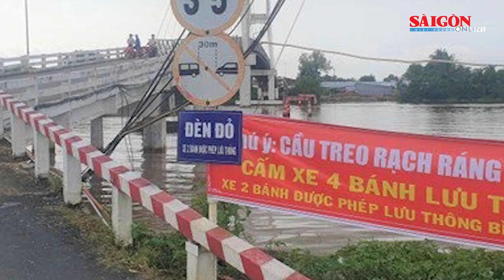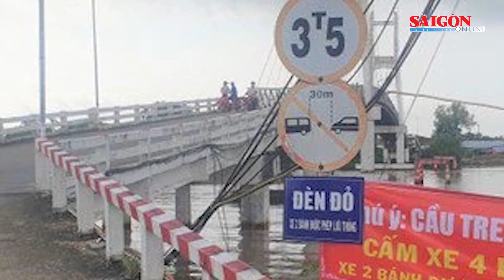Bản tin tối 3-2: Vụ cháy chung cư mini: Hà Nội xem xét kỷ luật nhiều tổ chức đảng và đảng viên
SGGP | Bản tin tối 2-2 có các thông tin đáng chú ý: Thủ tướng Phạm Minh Chính: Phân cấp tối đa cho TPHCM triển khai Nghị quyết 98 nhanh hơn; Vụ cháy chung cư mini làm 56 người chết: Hà Nội xem xét kỷ luật nhiều tổ chức đảng và đảng viên; Đồng chí Nguyễn Hồ Hải thăm, chúc tết y bác sĩ, lực lượng vũ trang...